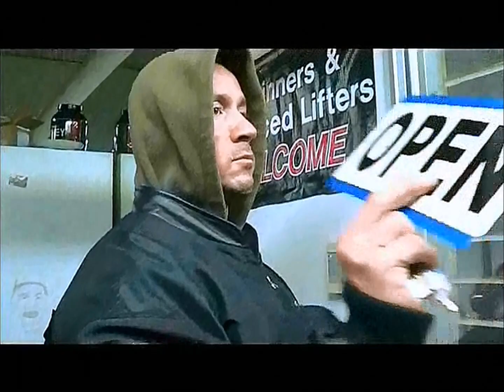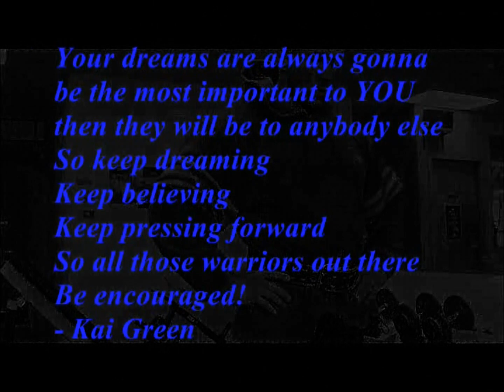BodyBuilding - Zdenek Voprada - Motivation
Summary of our training for my big National titul